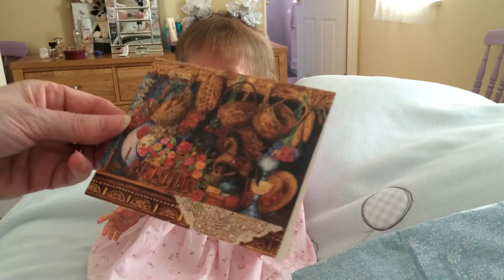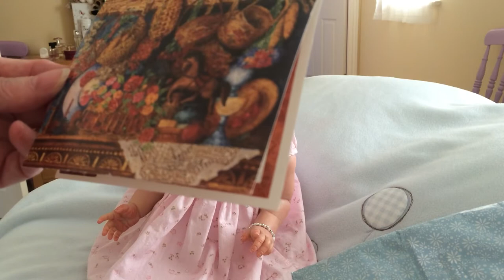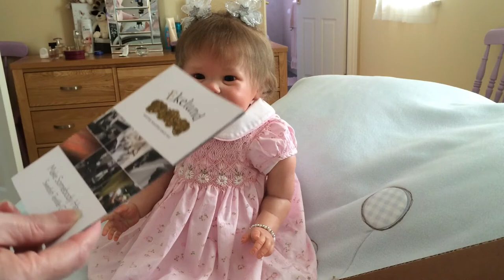Sophie in Debbie-Kates dress and Happy Mail from little angel in Sweden 😘